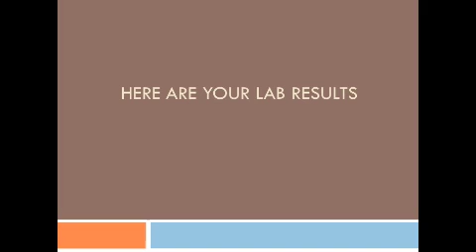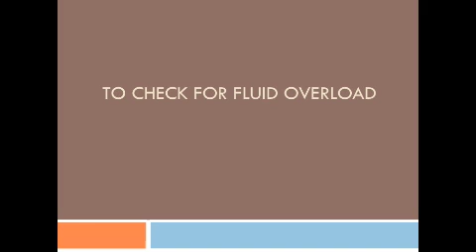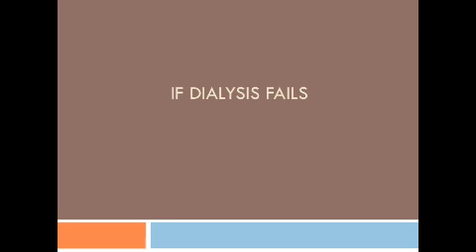Kidney Failure "I Will Find You New Kidneys"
This is what nursing school is all about. CSUSM - ABSN